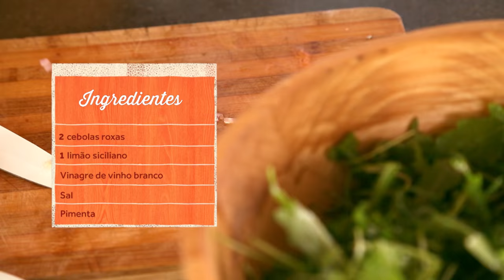Peixe pedra assado com salada | Olivier Anquier | Diário do Olivier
Olivier prepara essa delícia direto do mar no Diário do Olivier.